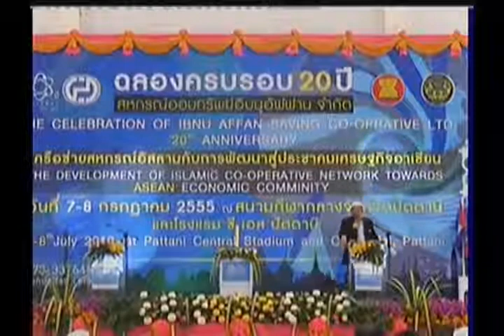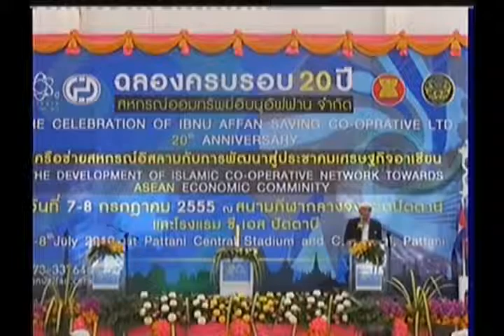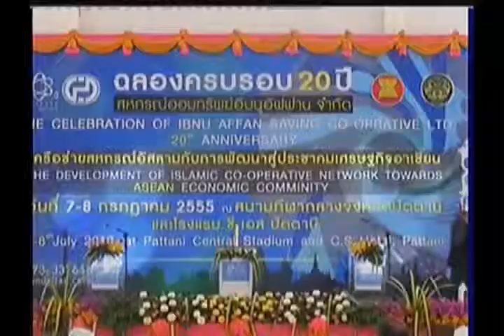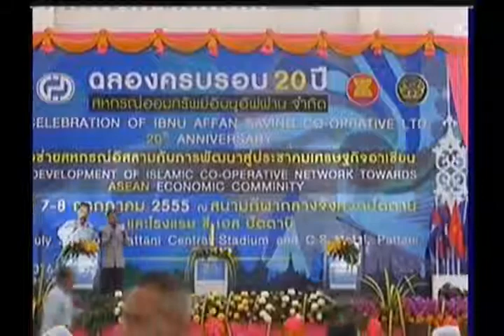4/4 งานฉลองครบรอบ 20 ปี สหกรณ์อิบนูอัฟฟาน - ดร.สุรินทร์ พิศสุวรรณ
งานฉลองครบรอบ 20 ปี สหกรณ์อิบนูอัฟฟาน
บรรยายโดย ดร.สุรินทร์ พิศสุวรรณ"เลขาธิการอาเซียน"